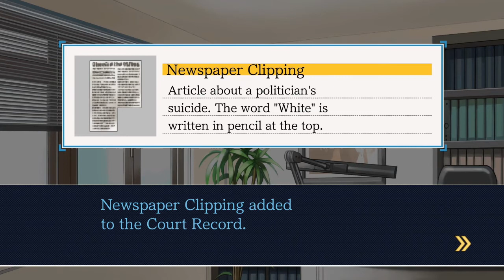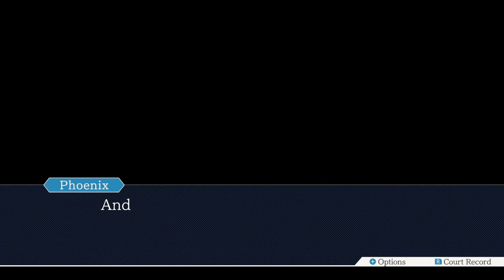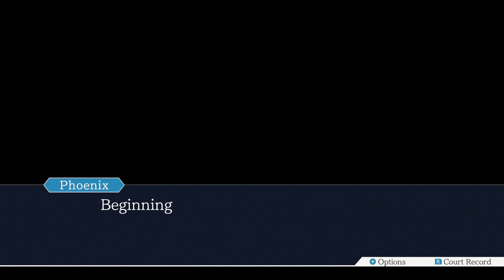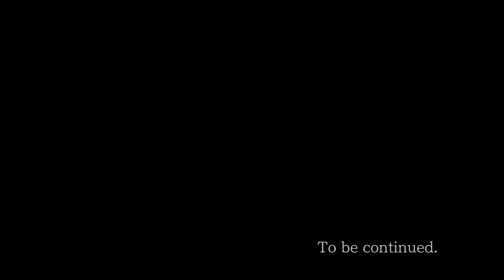[OLD] A MAN'S GREED - Phoenix Wright: Ace Attorney - 4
Author: Capcom

Timestamps:
0:00  -  Intro
3:40  -  Game Start
54:13 - Outro

Phoenix Wright: Ace Attorney is a visual novel adventure video game developed by Capcom Production Studio 4and published by Capcom. It was released in 2001 for the Game Boy Advance in Japan and has been ported to multiple platforms. The 2005 Nintendo DS version, titled Gyakuten Saiban Yomigaeru Gyakuten in Japan, introduced an English language option and was the first time the game was released in North America and Europe. It is the first entry in the Ace Attorney series; several sequels and spin-offs were produced, while this game has seen further ports and remasters for computers, game consoles, and mobile devices.

The story follows Phoenix Wright, a rookie defense attorney who attempts to have his clients declared "not guilty". Among other characters are Phoenix's boss, Mia Fey; his assistant and Mia's sister, Maya; and prosecutor Miles Edgeworth. The player controls Phoenix through two sets of sections: investigations and courtroom trials. During investigations, they gather information and evidence. During trials, they cross-examine witnesses and answer questions from the judge, the prosecutor, and the witnesses. The story is split into five cases.

Phoenix Wright: Ace Attorney is a visual novel adventure game where the player takes the role of Phoenix Wright, a rookie defense attorney, and attempts to defend their clients in five cases. These cases are played in a specific order. After finishing them, the player can re-play them in any order. Each case begins with an opening cinematic cutscene showing a murder; shortly thereafter, the player is given the job of defending the prime suspect in the case. The gameplay is divided into two sections, investigations and courtroom trials.

During investigations, which usually take place before or between trial sessions, the player gathers information and evidence by talking to characters such as their client, witnesses, and the police. The player can move a cursor to examine various things in the environment. By using a menu the player can move to different locations, examine the evidence, and present evidence to other characters. By showing certain pieces of evidence to some witnesses, the player can access new information.

In the game's fifth case, created for the DS version and used in all subsequent releases, the player is able to examine the evidence more closely, rotating it to view it from all sides, and zooming in or out on it using touchscreen controls; they are also able to move a cursor to investigate specific parts of the evidence. The fifth case also features forensics tests the player can use at crime scenes to find clues. The player can spray luminol by tapping areas they want to examine on the touch screen allowing them to see otherwise invisible bloodstains. They can touch the touch screen to apply aluminum flake powder to search for fingerprints. After applying it, they can blow into the microphone to reveal the prints. Once the player has gathered enough evidence, the investigation section ends.

During the courtroom trials, the player aims to prove their clients' innocence; to do so, they cross-examine witnesses. During these cross-examinations, the player aims to uncover lies and inconsistencies in the witnesses' testimony. They are able to go back and forth between the different statements in the testimony and can press the witness for more details about a statement. When the player finds an inconsistency, they can present a piece of evidence that contradicts the statement. In the Nintendo DS version, the player can choose to press and present by using vocal commands. In the Wii version, players have the option to present evidence by swinging the Wii Remote. At certain points, the player has to answer questions from the judge, the witnesses, or the prosecutor through a multiple-choice answer selection, or by presenting evidence that supports Wright's claims. A number of exclamation marks are shown on the screen; if the player presents an incorrect piece of evidence, one of them disappears. If they all disappear, the client is found guilty and the player must restart. When the player solves a case, they unlock a new one to play.